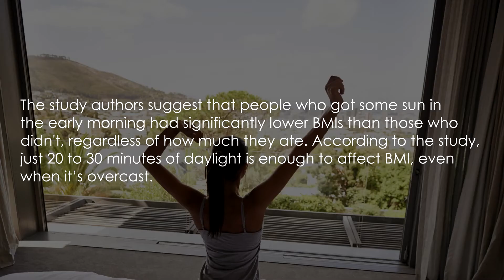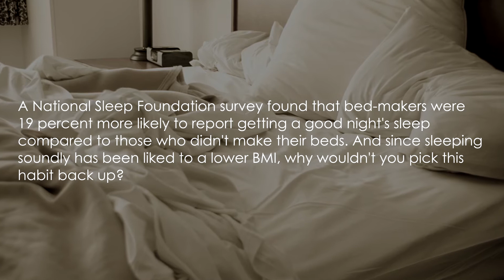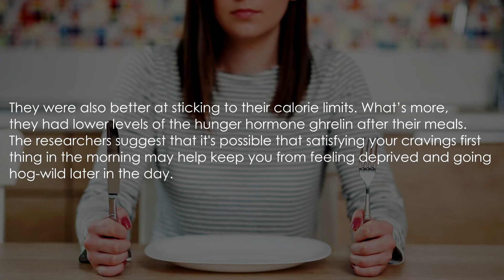5 Morning Habits That Are Making You Gain Weight